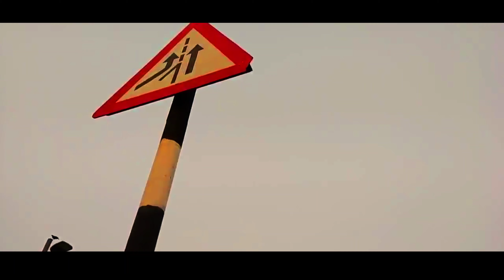Checkmate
music video cover of the song checkmate

emiway_#var